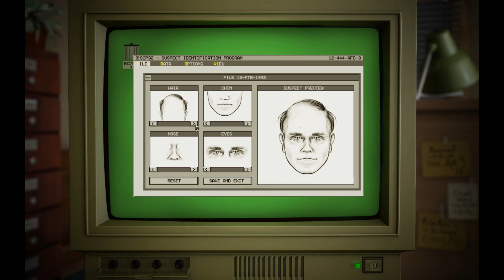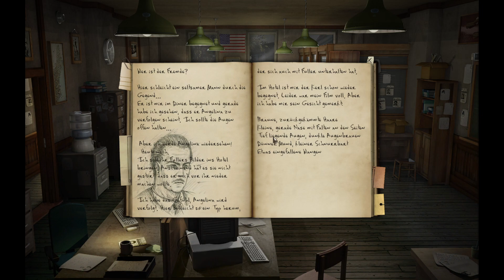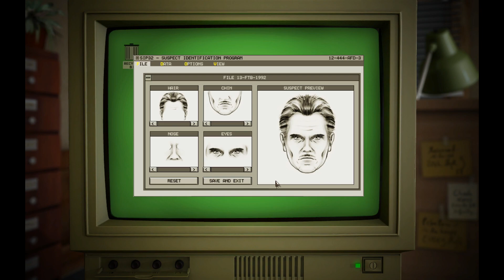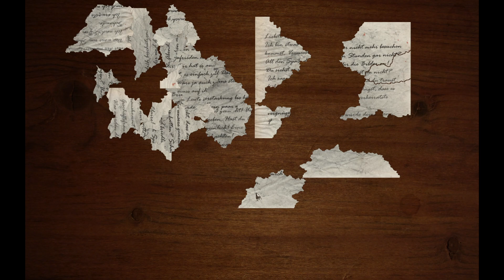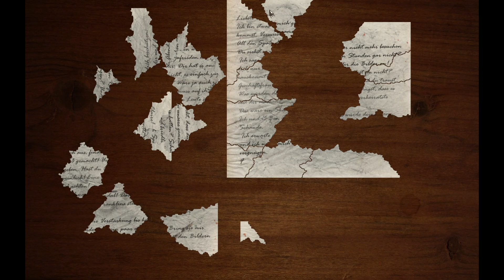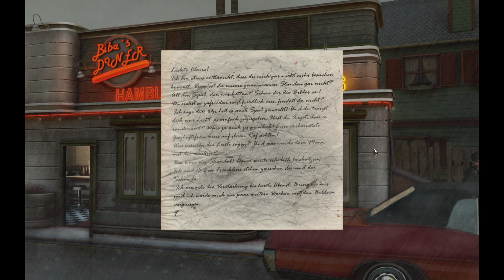Black Mirror II 👻 #10 Der erste Mord geschieht 👻 Let´s Play 👻 Gameplay deutsch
Moin zusammen und willkommen zu "Black Mirror II". Begebt euch gemeinsam mit mir in der Fortsetzung des Klassikers des Point&Click Adventure Genres aus dem Jahre 2009 auf ein Abenteuer um mysteriöse Ereignisse und einen finsteren Fluch der unsere Familie heimsucht. Uns erwarten knifflige Rätsel und malerische Kulissen voller Geheimnisse.

★ ★ ★ Game ★ ★ ★
Hier findet ihr "Black Mirror II" wenn ihr es selbst spielen möchtet:

★ ★ ★ Mein Key-Partner ★ ★ ★
Ihr wollt die neuesten Games zu günstigen und fairen Preisen zocken? Zusätzlich unterstützt du mich damit völlig kostenlos. Alle Einkünfte fließen zu 100% in meine Projekte auf YouTube und Twitch!